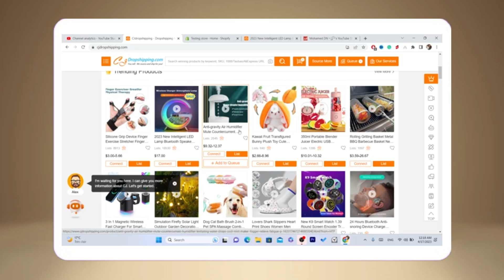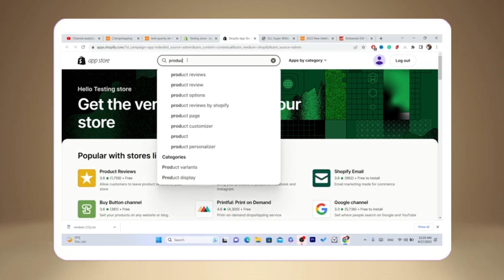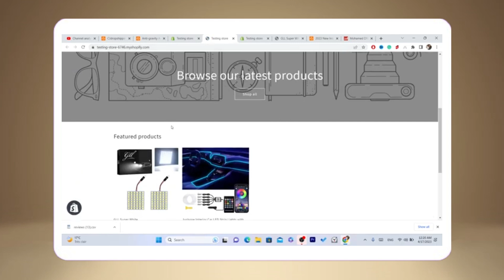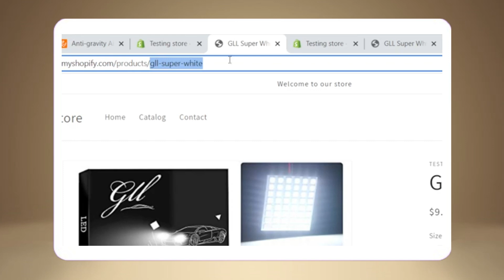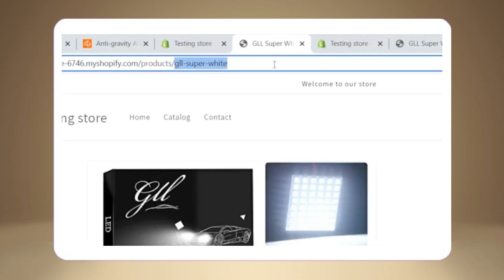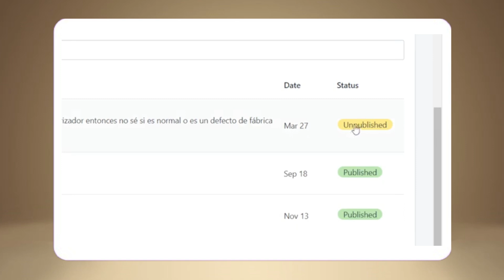Cómo importar reseñas de CJ Dropshipping a tu tienda Shopify (Actualizado 2024)